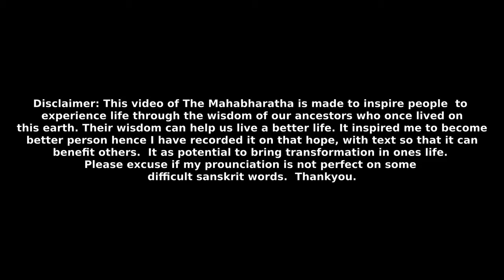Section 177 - Chaitra-ratha Parva - Hostility between two Rishis|Adi Parva|Volume 1| The Mahabharata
Hearing this, Arjuna said, 'O Gandharva whence arose the hostility between Viswamitra and Vasistha both of whom dwelt in a celestial hermitage ? O, tell us all about it!

This video contains English Commentary  voice over of The Mahabharata, Volume 1, Adi Parva, Section 177 - Chaitra-ratha Parva.